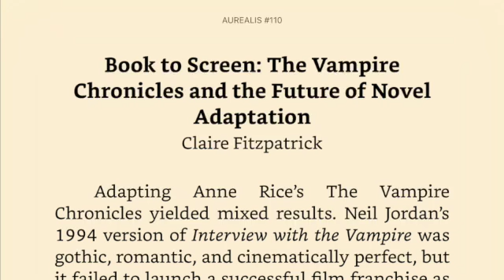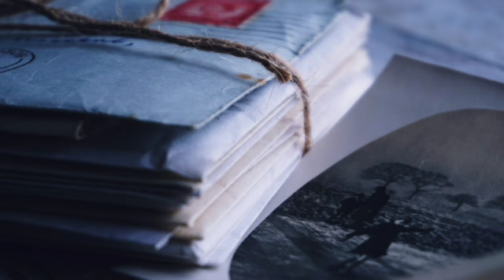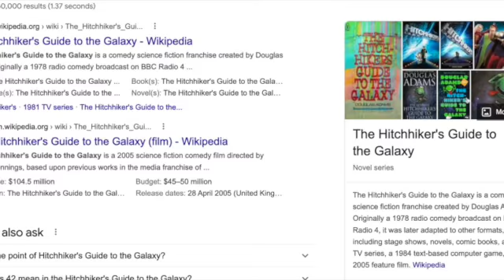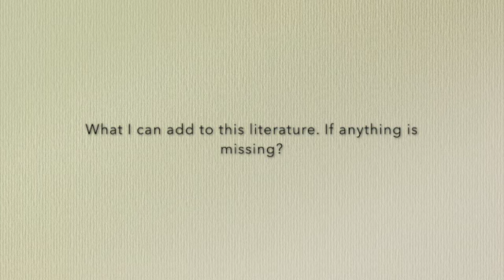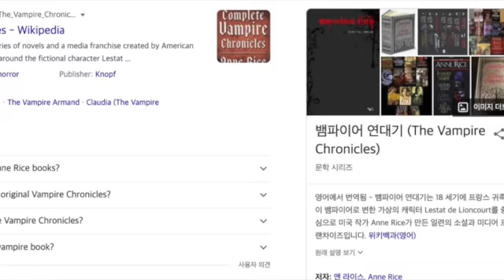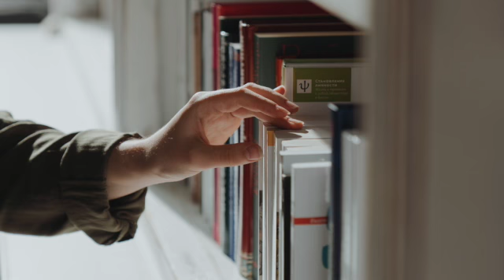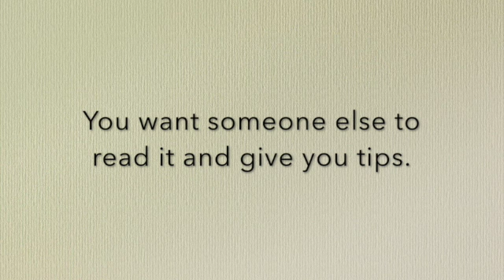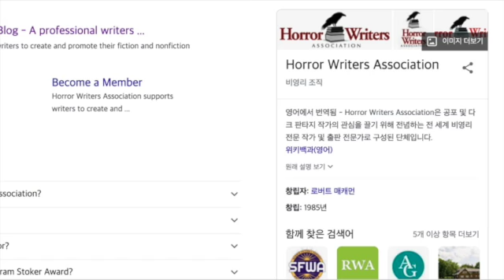THE ART OF ANSWERING QUESTIONS Claire Fitzpatrick Book to Screen Vampire Chronicles Writer Interview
Hello, my name is Todd Sullivan, and I would like to introduce Claire Fitzpatrick, who wrote the essay, “Book to Screen: The Vampire Chronicles and the Future of Novel Adaptation”, published in Aurealis #110. I found Claire’s essay randomly online and read it from beginning to end in one sitting, the standard I’m using to reach out to chat.

Beforehand, I asked that Claire read an excerpt from the essay. After that, I will ask her a few questions on the piece and writing.